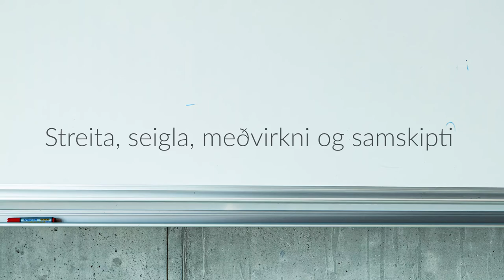Meðvirkni - Streita, seigla, meðvirkni og samskipti | Opni háskólinn í HR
Opni háskólinn í HR